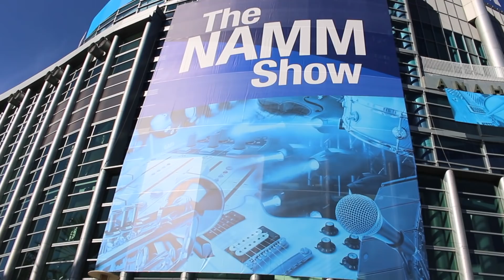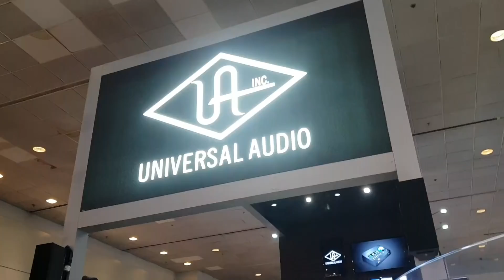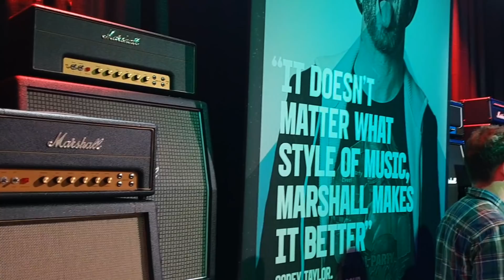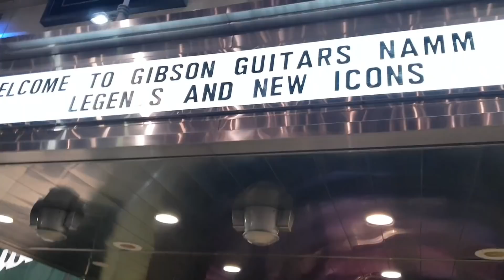What happens at NAMM... goes in a VLOG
See more on Andy's instagram @realandyguitar
Videos with Michelle aka Guitar Goddess coming soon. Big thanks to Journey Instruments for setting this up!

Just a quick note to say how ace it was to meet all the musicians, retailers and fellow YouTube guitar teachers for the first time. Everyone was so friendly and welcoming, I was blown away. It's a privilege to be part of the community.

Big thanks too to Gibson for the invite to the NAMM Jam - it was EPIC!

Let's do it again next year :)